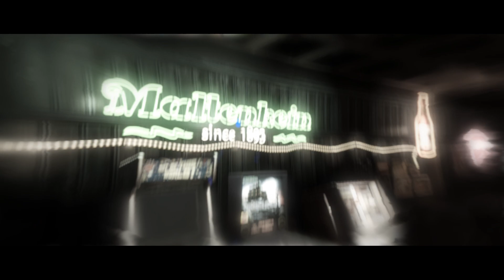Прохождение игры Beyond: Two Souls. Игрофильм. Часть 3. Быть такой же, как все.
Beyond: Two Souls / За гранью: Две души (2013). Ремикс (2019).
Прохождение игры в хронологическом порядке.

Быть такой же, как все (бонус # 5 - 10:29)